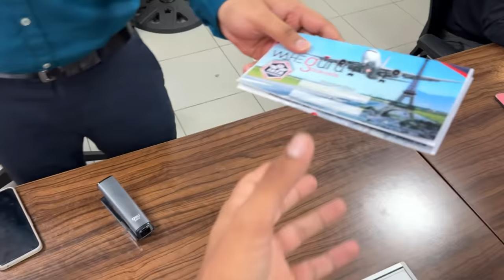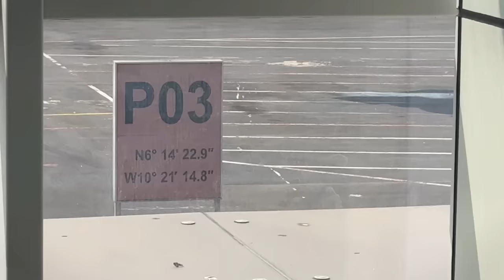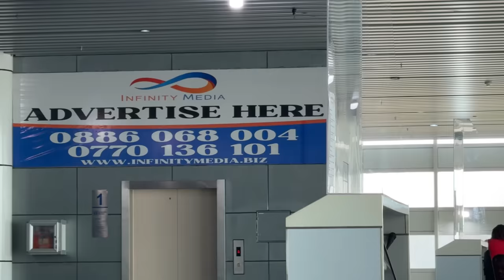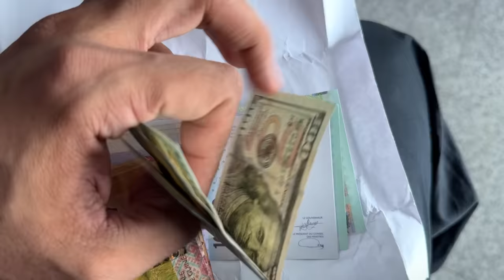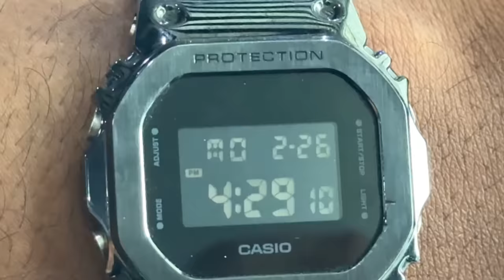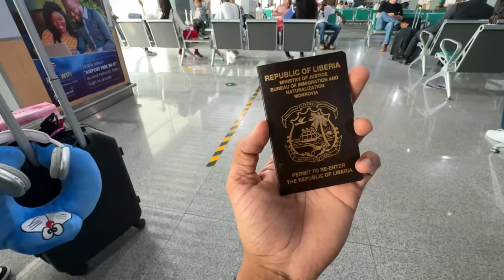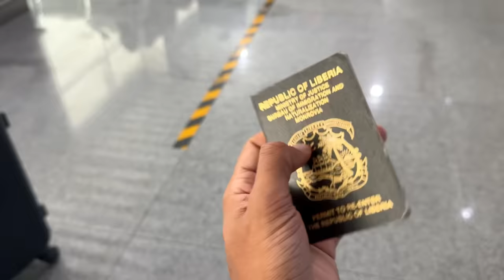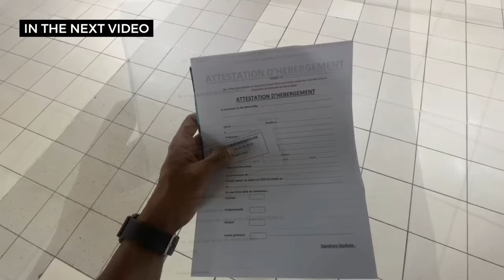Africa's Mini PARIS from Mini AMERICA: Liberia to Ivory Coast! 🇱🇷🇨🇮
Flying from Monrovia, Liberia to Abidjan, Ivory
Coast. 🇱🇷🇨🇮

Waheguru travels
Randall street, opposite harbel supermarket, monrovia, rep of liberia
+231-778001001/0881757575